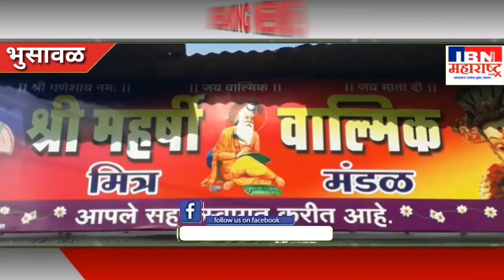भुसावळ येथे श्री महर्षी वाल्मिकी मंडळा तर्फे रक्तदान व नेत्र तपासणी शिबिर पहा ibn news maharashtra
भुसावळ येथे श्री महर्षी वाल्मिकी मंडळा तर्फे रक्तदान व नेत्र तपासणी शिबिर संपन्न